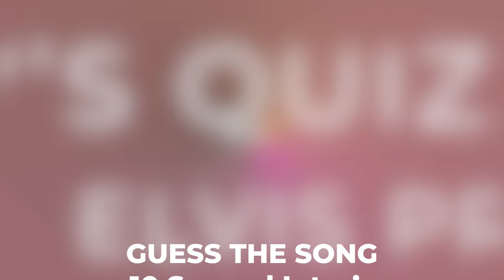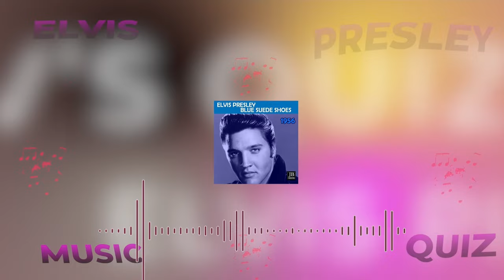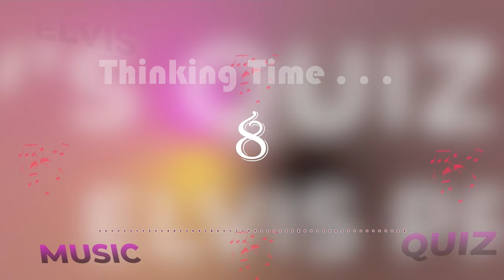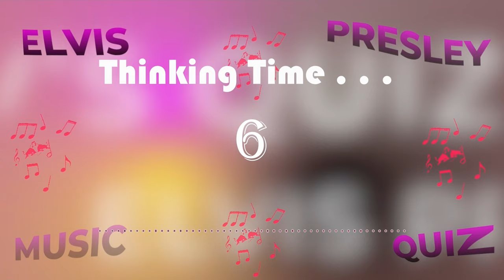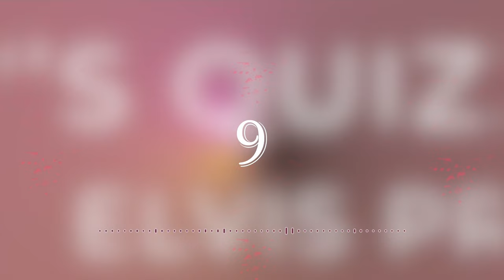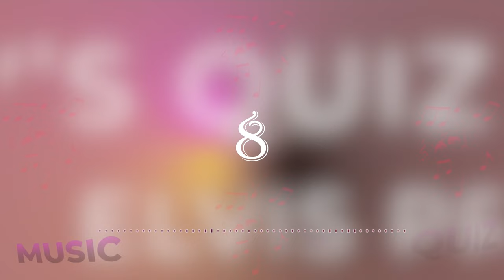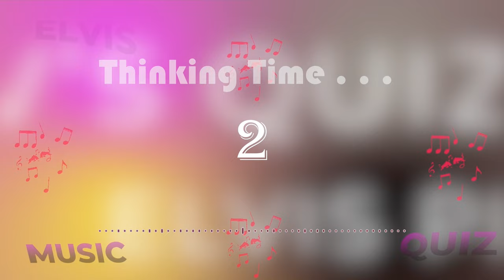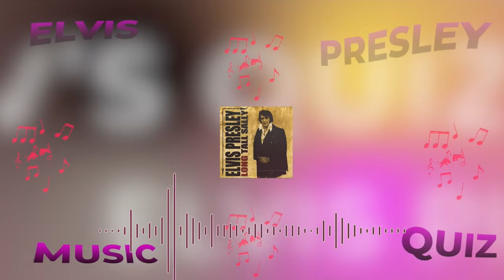ELVIS Music Quiz. So you think you know ELVIS? Name the Elvis track from the intro.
157. ELVIS Music Quiz. If you think you know Elvis then correctly name all 12 tracks, year and chart positions from the intro. I Bet no one can name all correctly. This is a relatively  easy music quiz if you know ELVIS. Can you identify the chart position, title and year from these 10 second intro's?
Fun and easy selection this one. Hope you ENJOY .
This hits selection will entertain and test your knowledge of music from the Elvis era.
Can you beat this one and name the song, chart position and year?
Some are easy, some not. only easy if you know them :)